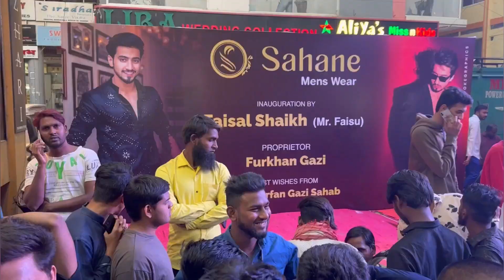Mr faisu 07 in Hyderabad at Sahane menswear inauguration 2023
Mr Faisu in hyderabad for grand inaugration of Sahane mens wear which is located at Abids, Ahuja estate, Hyderabad.